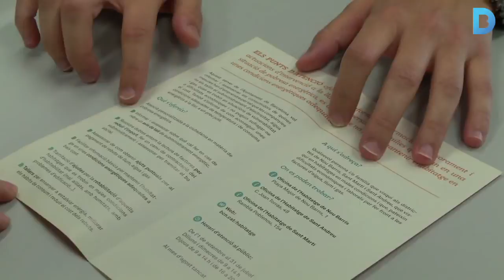Es posa en marxa un nou servei d’atenció a la pobresa energètica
Aquest dilluns, 30 de novembre, entra en funcionament un servei d’atenció a la pobresa energètica específic per als districtes de Nou Barris, Sant Andreu i Sant Martí. S’ofereix informació, formació, atenció i intervenció a persones i famílies que puguin trobar-se amb aquesta problemàtica. El servei, que es du a terme des de les oficines corresponents d’Habitatge, estarà operatiu durant els mesos d’hivern. Més informació